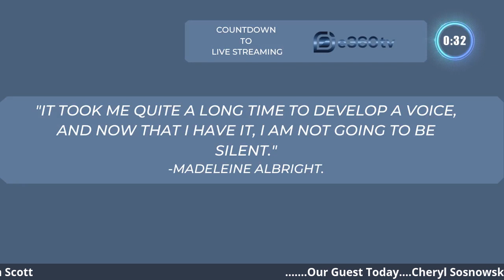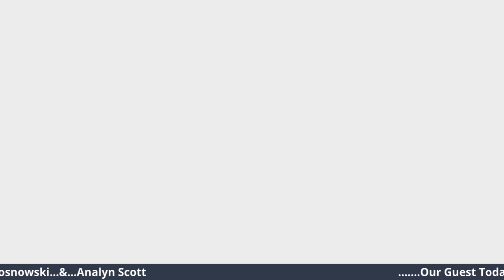S 1 E 14 Changing Disadvantages Into Advantages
Cheryl Sosnowski and Analyn Scott were our guest today.  Talk about two powerhouse ladies, each one sharing their life and what they offer others  to help educate and enrich their lives.

Cheryl is a Metaphysician that teaches Divine Self-Expressed Creativity using both. Art and Sound Activation.  Her website is t

Analyn took on a mission when her then boyfriend , now husband Raymond was diagnosed with kidney failure. This took her on a journey to educate people about kidney failure and she and Raymond created

Together they work to educate and help people cope with and live full productive lives.